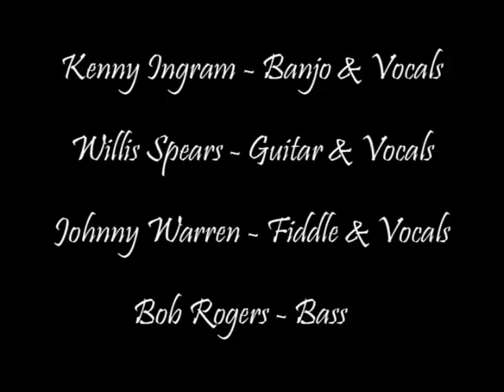KENNY INGRAM & JOHNNY WARREN - BLACKBERRY BLOSSOM - NASHVILLE GRASS